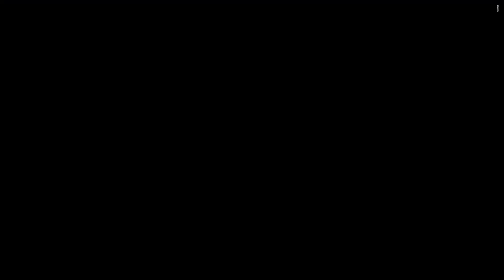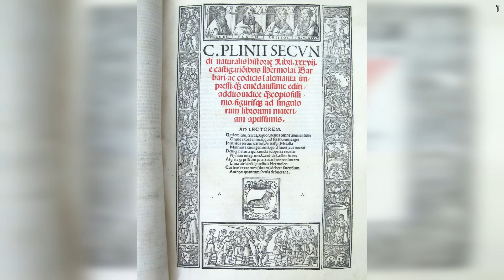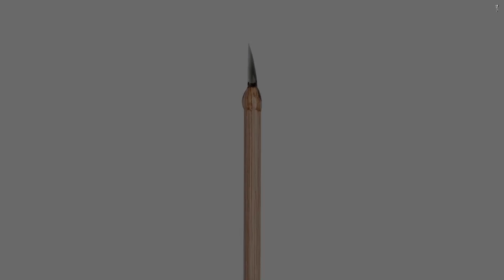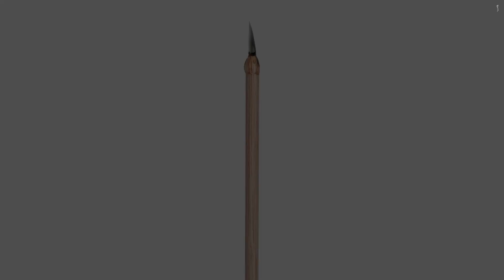Обсидиан - Вулканическое Стекло. Краткая Геология, История, Факты, Легенды, Виды.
Всем привет! Сегодня у нас не обычный камень - Обсидиан! Минерал или нет ? Узнаем из этого видео!